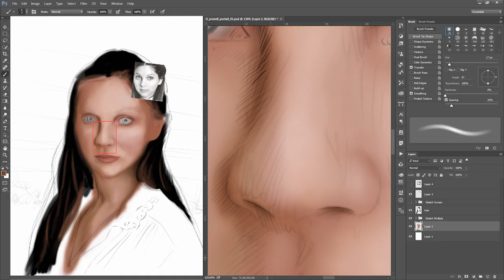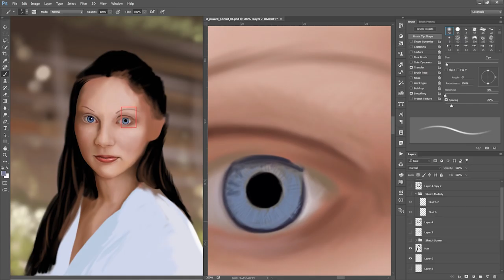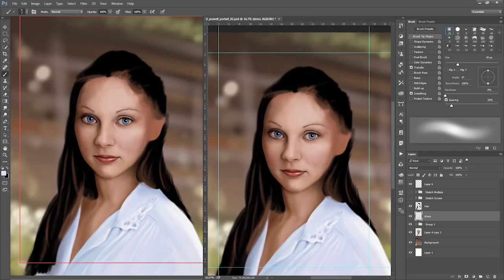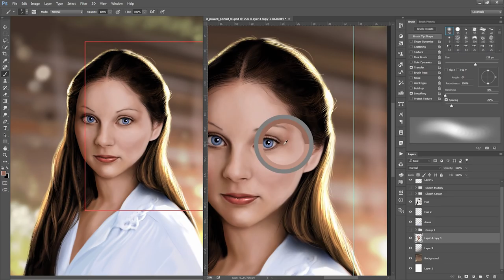Digital Painting - Digital Painting (Time-Lapse)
Digital Painting (private commission) by Dean Packwood. Painted using Photoshop CC and Wacom Cintiq 22HD.

Did more of a 'Painted' style with this portrait. Bit of a challenge as the reference photos where black and white with a couple very low res color photos. :)